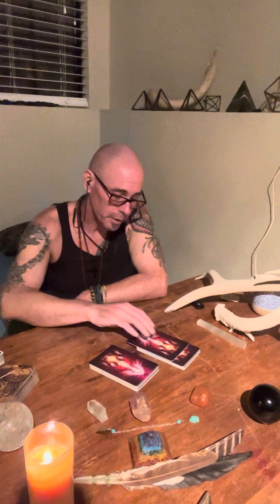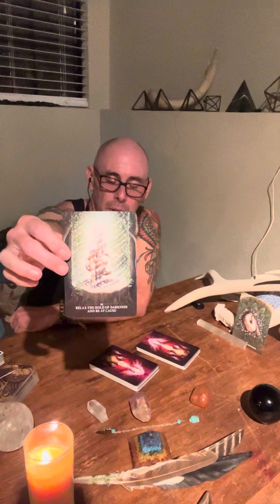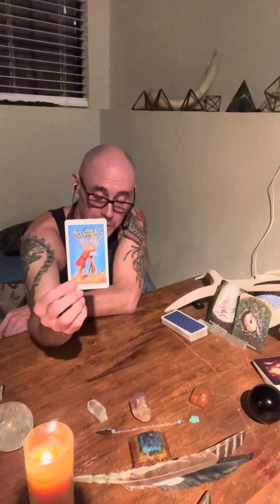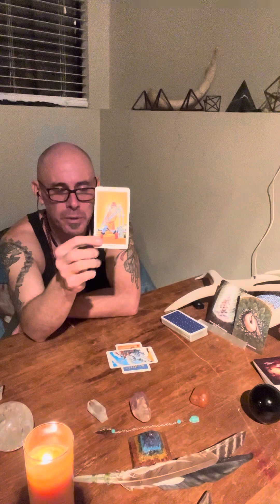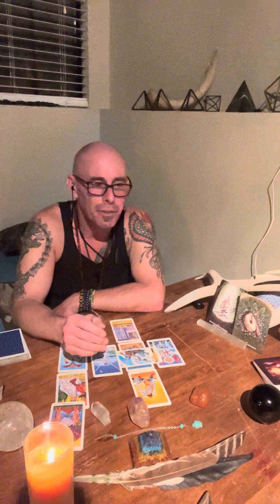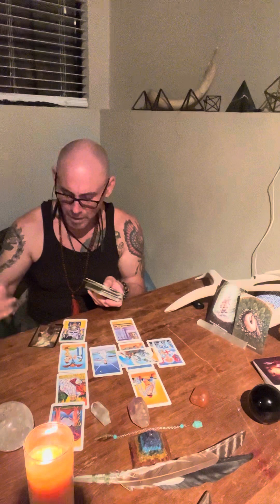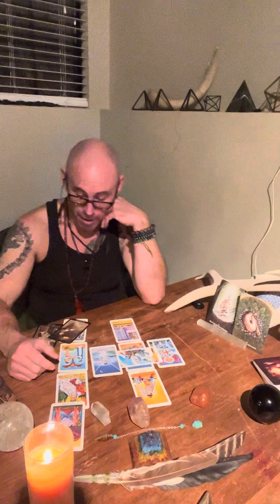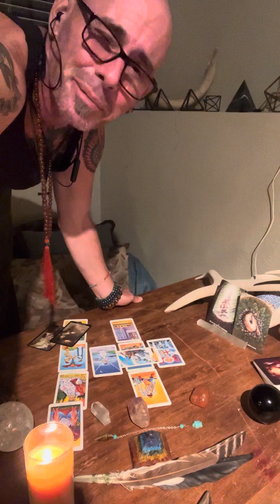Aries week a head Tarot Reading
Weekly perdition reading for the sign of Aries ♈️